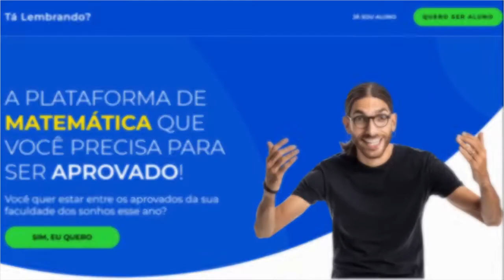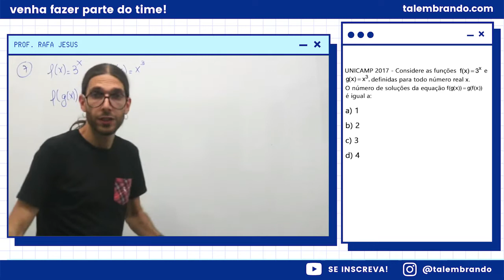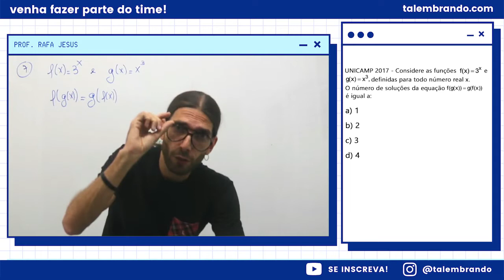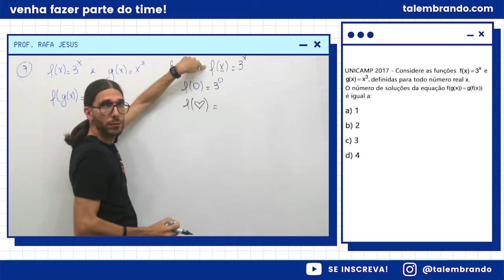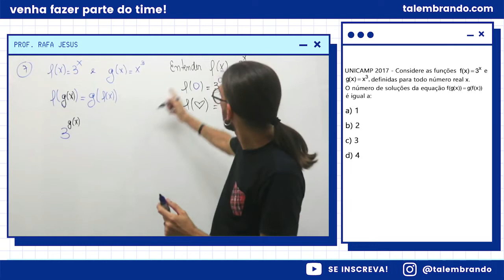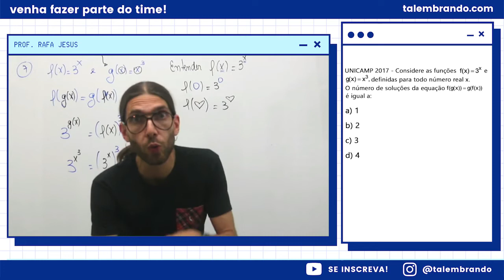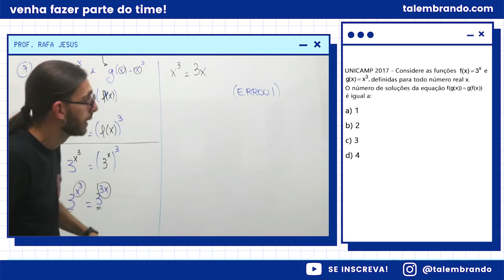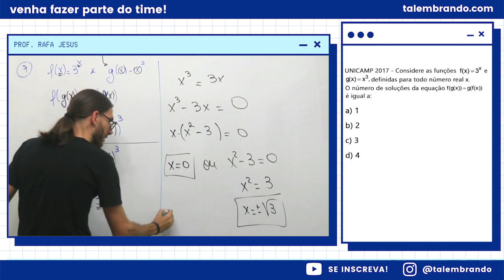QUESTÃO DE FUNÇÃO MATEMÁTICA! (CAIU UNICAMP) - EXERCÍCIO RESOLVIDO #26 | Prof. Rafa Jesus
QUESTÃO RESOLVIDA DE FUNÇÃO!
Hoje trago uma questão de FUNÇÃO, um conteúdo muito recorrente no ENEM e VESTIBULARES, então se prepara pois essa aula vai TE AJUDAR a resolver esse tipo de exercício!

💥 ENUNCIADO DA QUESTÃO:
(Unicamp 2017) Considere as funções x f(x) 3 = e 3
g(x) x , definidas para todo número real x. O número de soluções da equação f(g(x)) g(f(x))
é igual a:

a) 1
b) 2
c) 3
d) 4

💡 - Inscrições abertas para TURMA 100% ONLINE do All Win Cursos!

CAPÍTULOS:
00:00 - EXERCÍCIO RESOLVIDO DE FUNÇÃO
00:29 - CONHEÇA A PLATAFORMA TÁ LEMBRANDO?
00:45 - Função que caiu na prova da UNICAMP 2017
7:23 - Se INSCREVA no Canal!